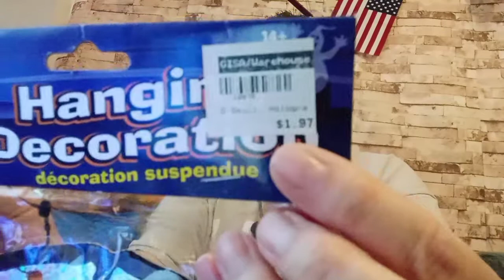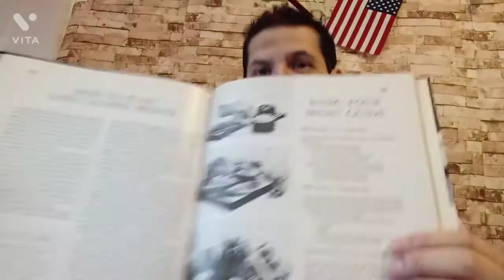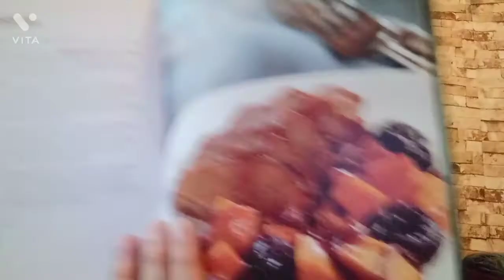A Medium Sized Haul From Goodwill Thrift Store. Look What I Bought, Y'alls.